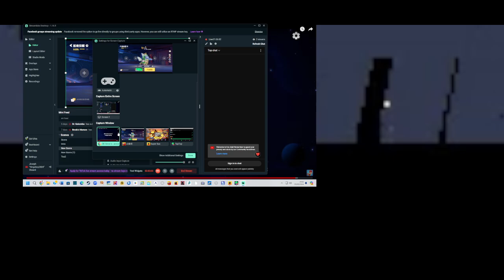This it what happens if you get recruited or role stolen with a role skin but you still win